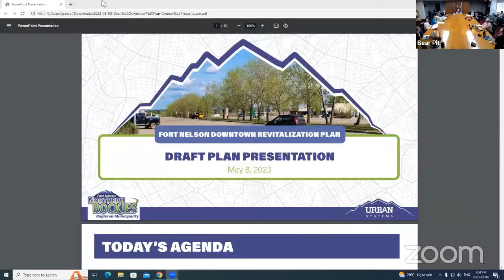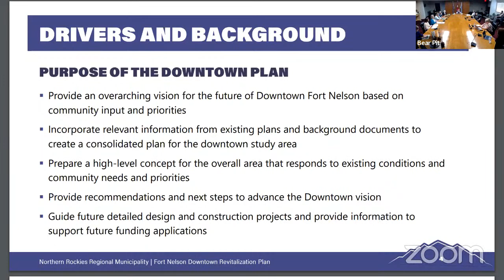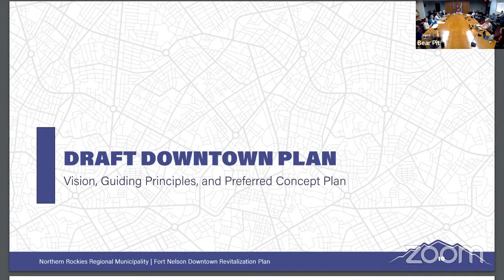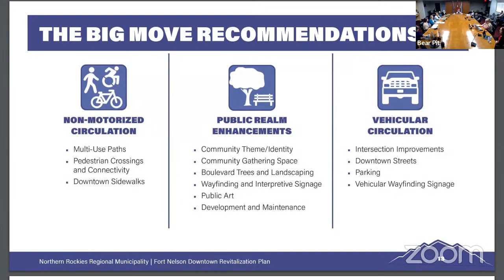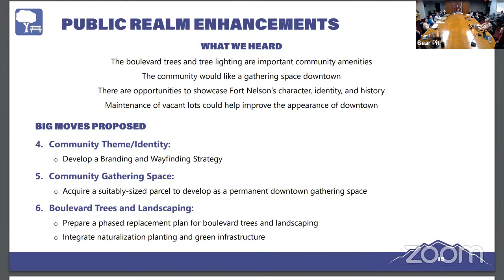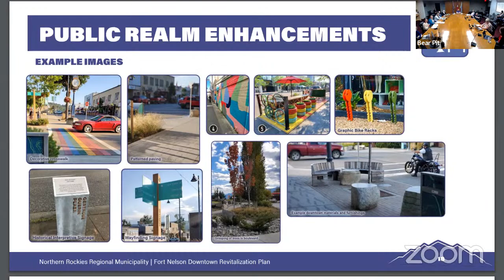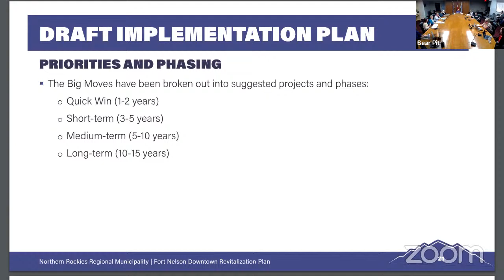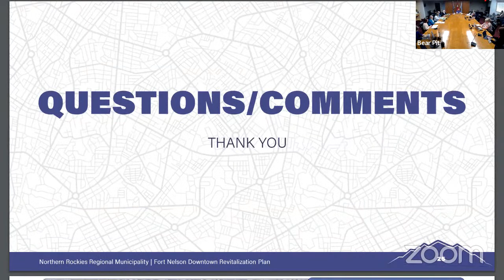May 8th, 2023 Committee of the Whole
Urban Systems - Draft Downtown Revitalization Plan Review
Jeryn Mackey, Landscape Designer and Katrin Saxty, Planning Consultant